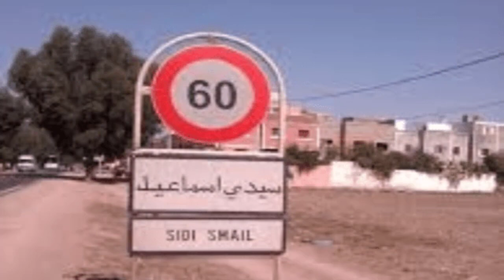اقليم سيدي اسماعيل يرحب بكم The province of Sidi smail welcomes you